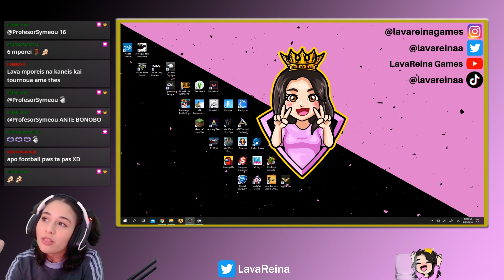Rocket League ft. Lavareina - Highlights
👉Ανοίξτε τη περιγραφή για περισσότερα👈
▬▬▬▬Εμφανίστηκαν στο βίντεο▬▬▬▬
Lavareina:

▬▬▬▬▬▬Social Media▬▬▬▬▬▬